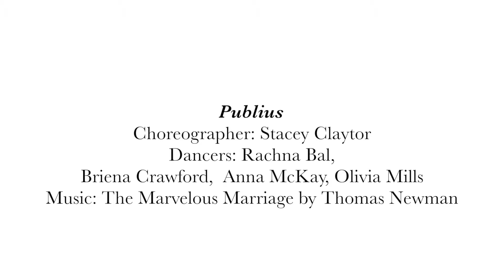Publius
Choreographer: Stacey Claytor